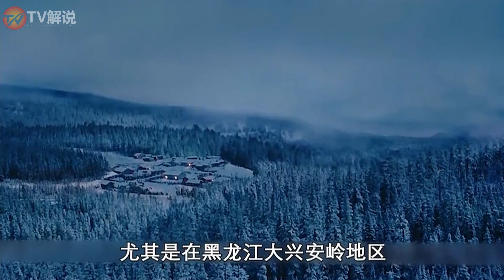奇幻片：【鬼吹灯之黄皮子】- 胡八一误闯千年黄府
剧情介绍：神秘雪山脚下，因触怒黄大仙，女孩突然中邪变异。为救伙伴胡八一误闯千年黄府，异事不绝的地下诡宅竟阴门大开、灯火通明。一探黄仙庙破纸人屠村之谜、二解黄仙吊魂之法、三斩邪灵刺破满堂高坐“诡”戏飘，台上戏子咿呀唱戏，台下看客双目圆睁无痛无绝，带着深积的怨气，向着胡八一几人步步逼近……